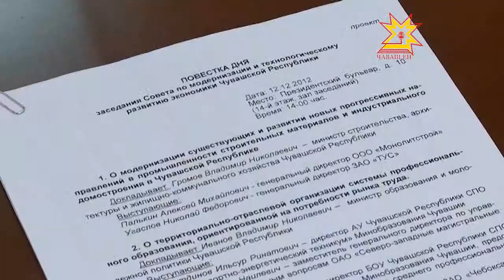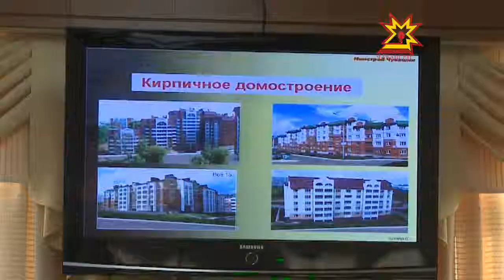Совет по модернизации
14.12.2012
Типовые дома как таковые в столице Чувашии уже давно не строят. В современных условиях проектирование домов даже на базе существующих серий предполагает экспериментальный и индивидуальный подход. О модернизации существующих и развитии новых прогрессивных направлений в индустриальном домостроении говорили на Совете по модернизации и технологическому развитию экономики республики.